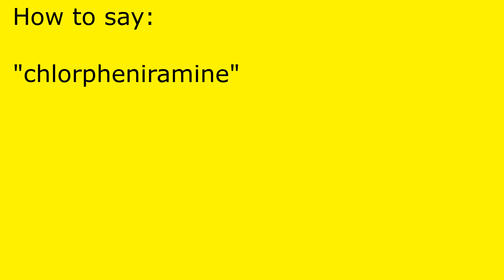How to pronounce chlorpheniramine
chlorpheniramine pronunciation.